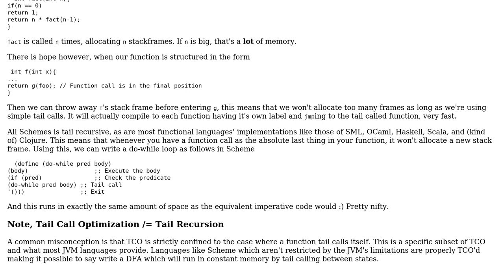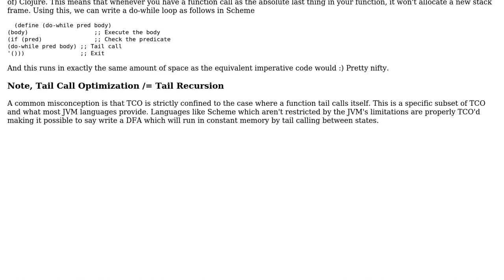Software Engineering: How can Lisp produce an iterative process from a recursive procedure?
With thanks & praise to God, and with thanks to the many people who have made this project possible! | Content (except music & images) licensed under CC BY-SA | Music | Images & others | With thanks to user Daniel Scocco user Daniel Gratzer and the Stack Exchange Network Trademarks are property of their respective owners. You are responsible for your own actions.